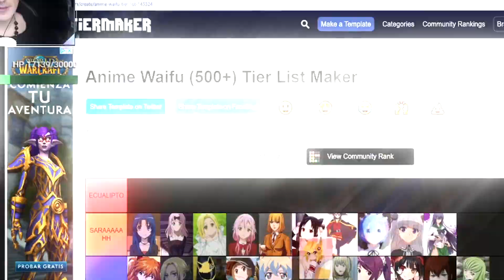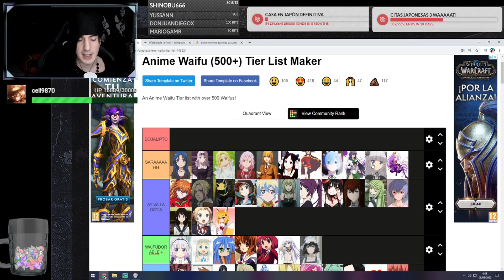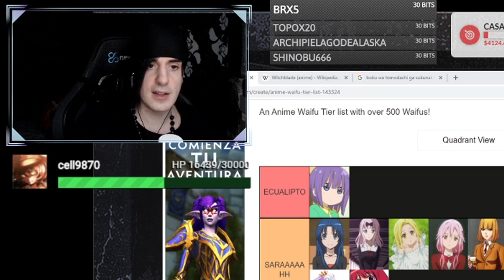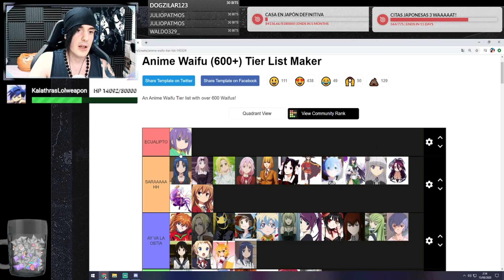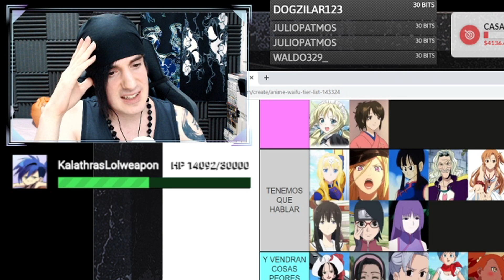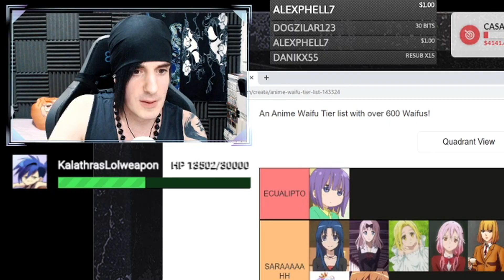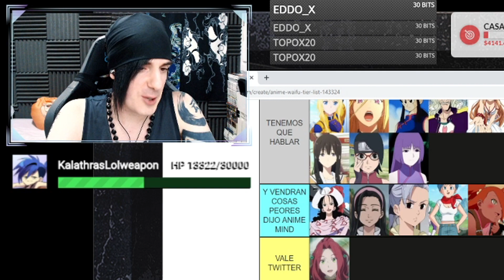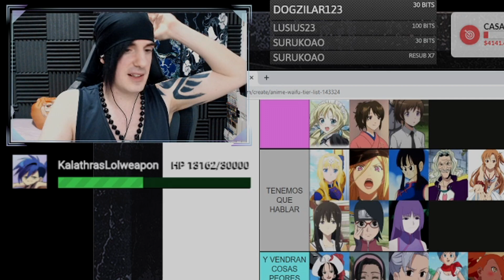LA MEJOR WAIFU DEL ANIME ES... / TIER WAIFUS PART 7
Tier List Waifus +500 Parte 7